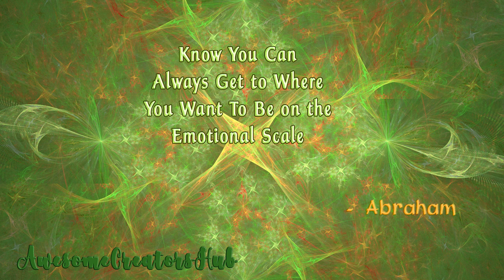Abraham Hicks snippet: Know You Can Always Get to Where You Want To Be on the Emotional Scale